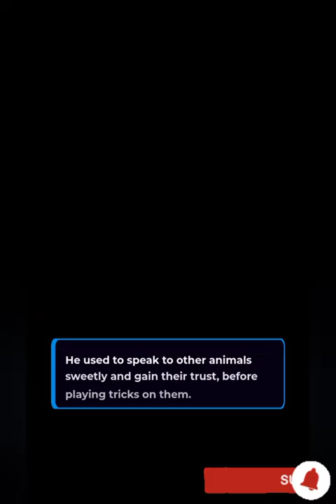The Cunning Fox and the Clever Stork English story